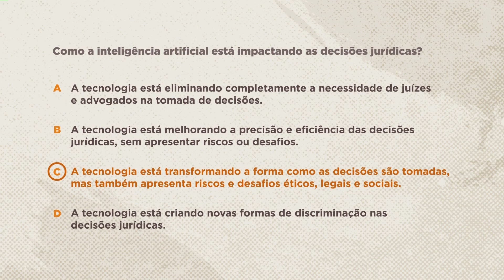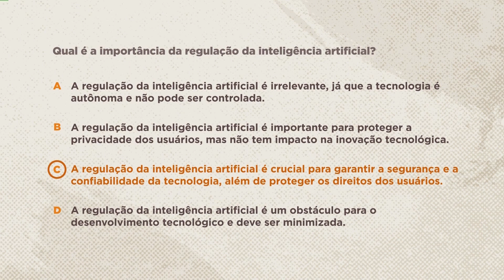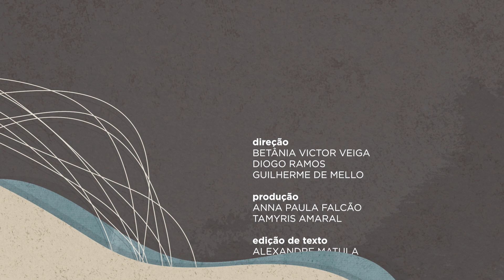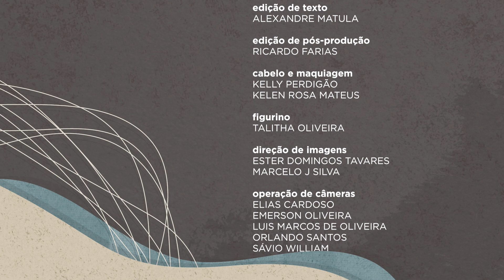👨 Saber Direito - Direito Digital - Aula 5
No Saber Direito desta semana, o curso é sobre Direito Digital. Durante as aulas, o professor Ulisses Juliano fala sobre o passado e o futuro da inteligência artificial, a gestão dos algoritmos, a ligação entre máquinas e seres humanos, as implicações sociais e políticas da inteligência artificial, além dos desafios e perspectivas desta ferramenta aplicada ao Direito.